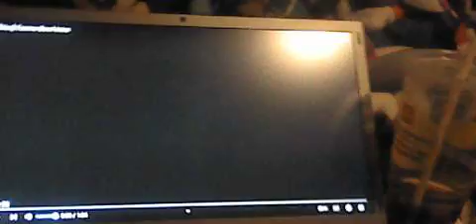Tecmo / national football league players association (1989)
The content shown in this video is I do not own. This is being uploaded for preservation and entertainment purposes only.

Taken from "Tecmo bowl" on the NES released in February 1989.